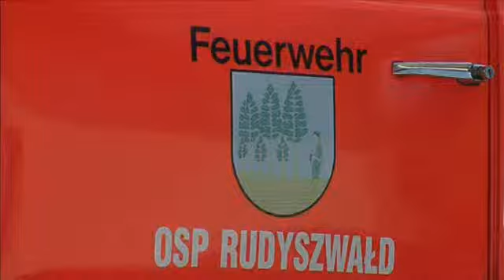Hasičská letní slavnost v Kozmicích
V sobotu 12.června 2010 se v hasičském areálu hřiště TJ Sokol Kozmice konala u příležitosti 1.výročí otevření zpevněných ploch Letní hasičská slavnost.